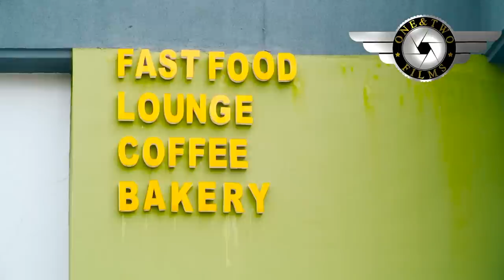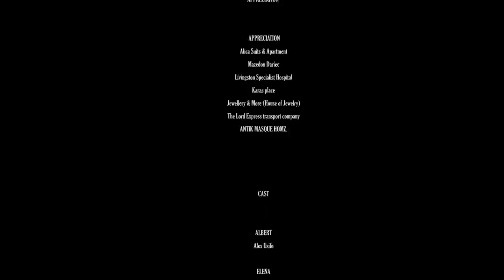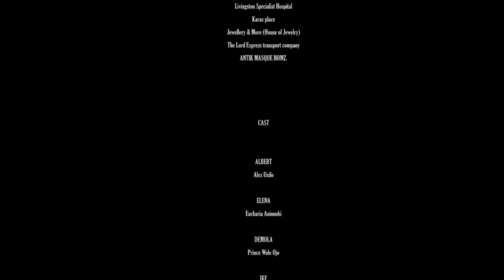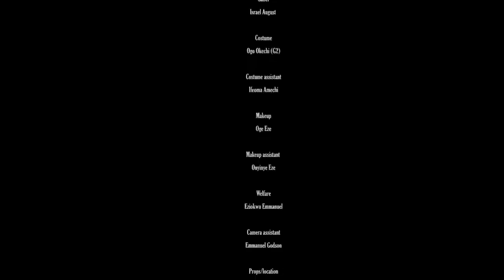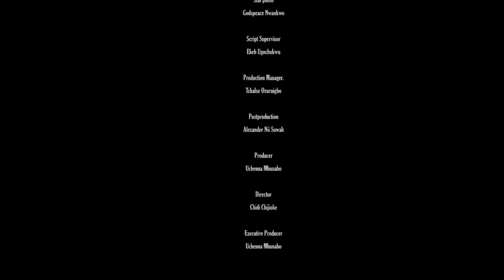The Caring Lady Doesn't Know She Has Won The Heart Of A Governor Son Who Left Home Searching 4Luv-NG